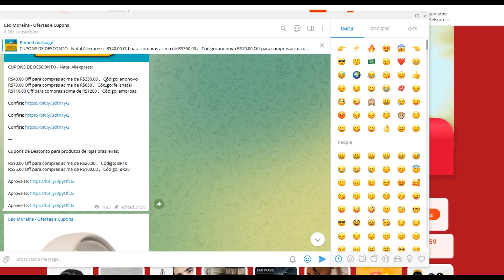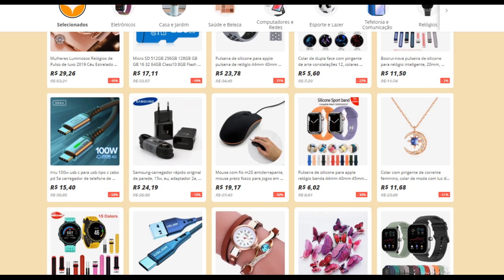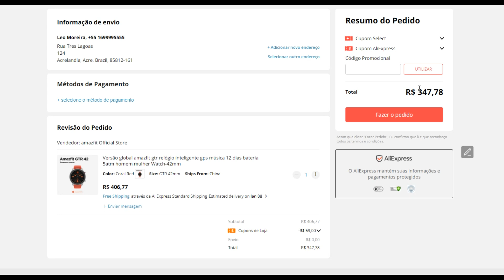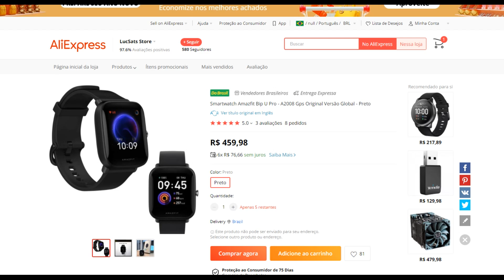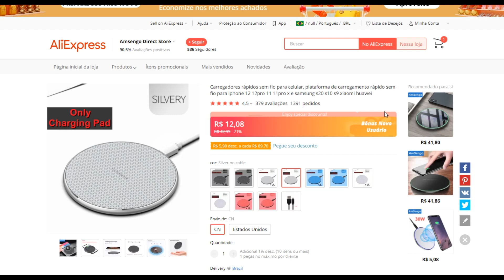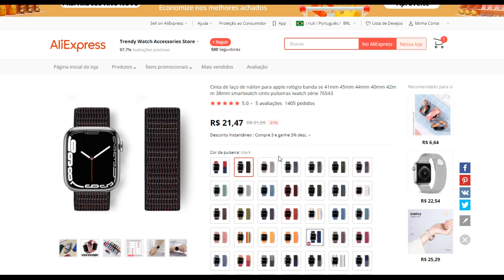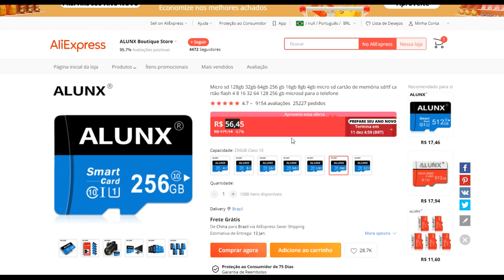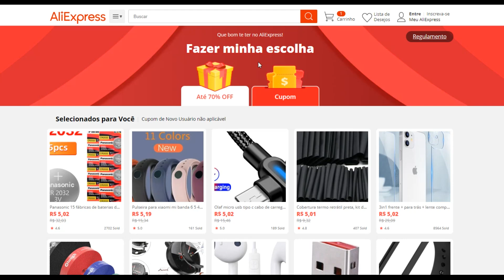MEGA PROMOÇÃO ALIEXPRESS / REDMI AIRDOTS 2 por só R$44 / PRODUTOS TOPS por até R$20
LS05 (link só funciona no PC)
BIP U PRO (link só funciona no PC)

CARREGADOR SEM FIO (link só funciona no PC)
CORTADOR UNHA (link só funciona no PC)